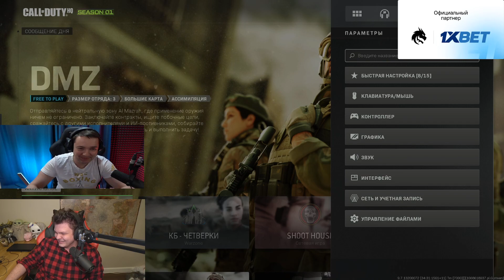ШИРОКИЙ СИЁГА - Call of Duty: Warzone